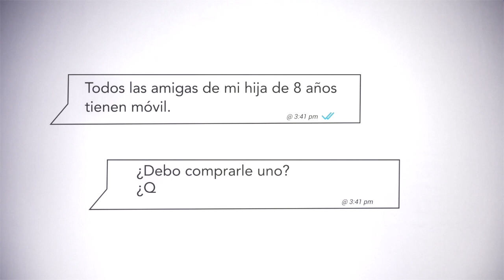3 razones de peso por las que tu hijo de 8 años no debe tener móvil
Juan Núñez (Experto en tecnología)
¿Sabías que la edad legal para utilizar WhatsApp es de 14 años? Antes de comprar un móvil a nuestro hijo o hija de 8 años deberíamos de tener conocimiento de, por lo menos, estas 3 recomendaciones que nos plantea Juan Núñez, experto en tecnologia. No te lo pierdas y, sobre todo, aplícalas en tu familia.